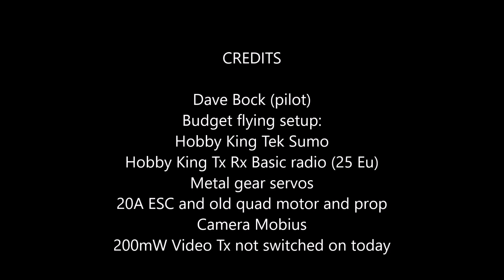Tek sumo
Tek Sumo budget 1st flyer
Hobby King super tough easy to fly budget beginner plane.
Ignore that it get buried in the deck and focus how it shrugs it off (and not for the 1st time :))
Tips, don't fly when its really windy, don't fly when storm clouds are coming, but do think about this for a 1st plane.